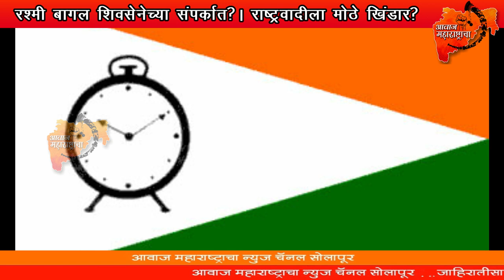रश्मी बागल शिवसेनेच्या संपर्कात?। राष्ट्रवादीला मोठे खिंडार?